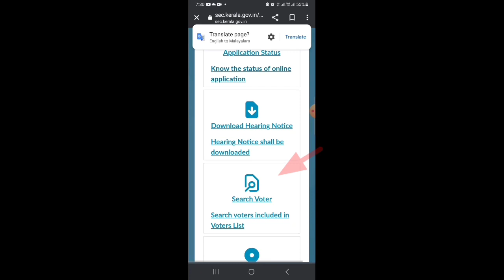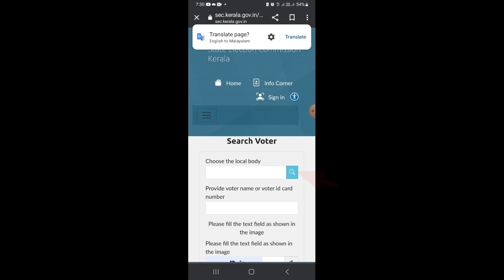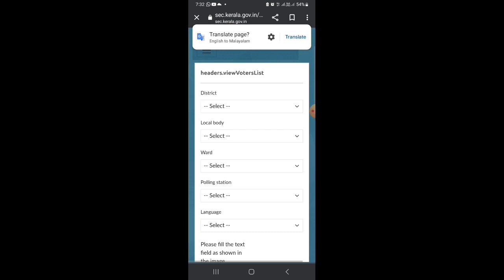വരുന്ന പഞ്ചായത്ത്‌ ഇലക്ഷന് വോട്ടുചെയ്യാൻ ലിസ്റ്റിൽ പേരുണ്ടോ?| how to check name in voter list kerala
ekeralam online service by S Bright
how to check name in voter list malayalam
how to check name in voter list online
voter pattikayil peru cherkkal
how to add name in voter list online malayalam
voters listil peru cherkan
voters list name adding kerala
voter list name add online malayalam
sec.kerala.gov.in
how to check voter list 2023
how to check voter list 2023 malayalam
kerala panchayat election 2025-26
kerala local body election 2025
voter id card online apply malayalam
voter id card online apply|how to apply voter id card online